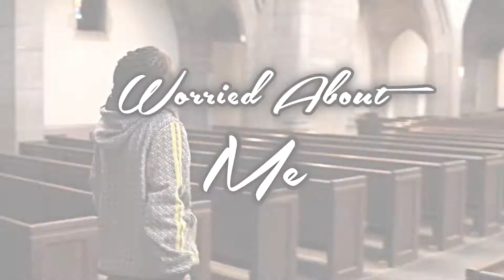YKM - Worried About Me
Filmed directed and edited by Larry Streeter